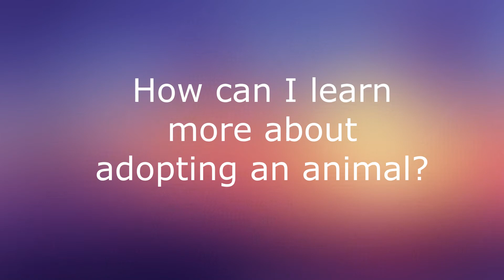MBA Nonprofit Spotlight ~Julia Meskel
Meet Julia Meskel (MBANP '13), Associate Director of Development at the Humane Society for Southwest Washington. Julia graduated from the Pamplin School of Business at University of Portland with an MBA in Nonprofit Management (MBANP).

Julia chats with us about her current role, her nonprofit sector experience and how the Nonprofit management degree has boosted her career!